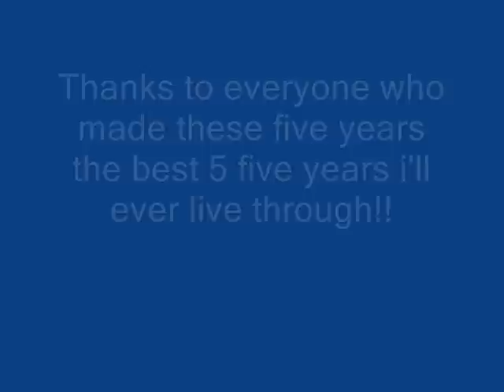Yewlands - 2005 -2010